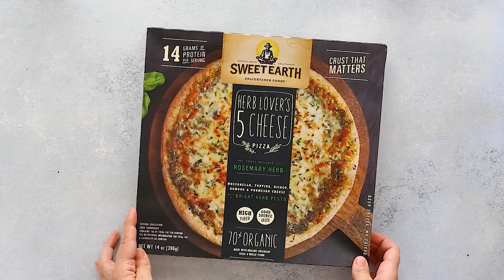Sweet Earth Foods - Herb Lover's Pizza Hack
Grab a Sweet Earth Frozen Pizza & Top with your favorite salad